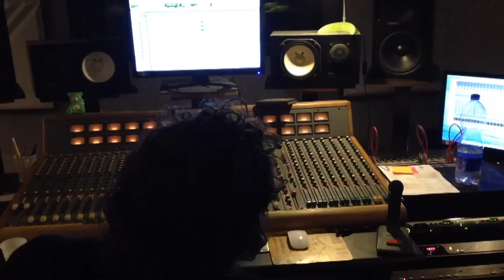Erica Mou - “Tienimi il Posto” Track by Track #9 Se mi lasciassi sola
I brani dell'ultimo album "Tienimi il posto" raccontati direttamente dalla voce di Erica!

Regia e montaggio: Giacomo Citro